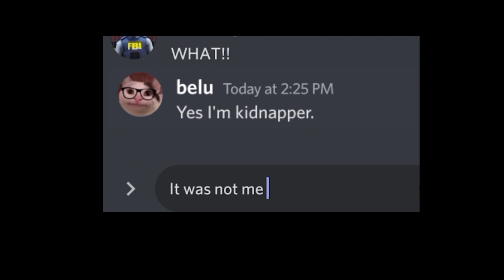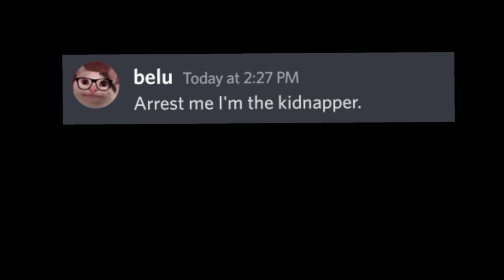When autocorrect makes beluga a criminal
This is just a parody video . The following music was used for this media project:

Belu-mom
Skittle-chan